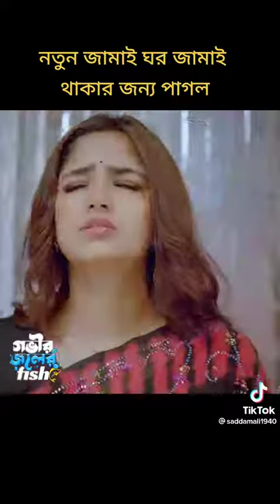Bangla Natok gobhir joler fish Niloy Alamgir Sumaiya heme গভীর জলের ফিশ শেষ শুনে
Bangla Natok gobhir joler fish Niloy Alamgir Sumaiya heme short video drama comedy Natok part Bangladesh natok